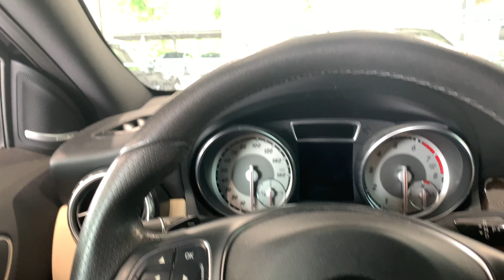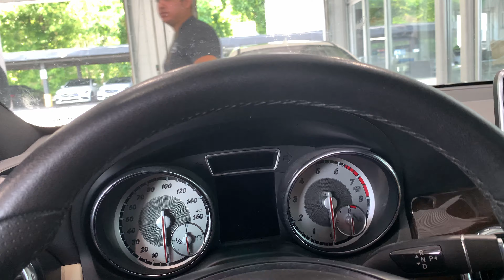আমেরিকাতে মার্সিডিজ গাড়ি কিভাবে কিনবেন? মার্সিডিজ গাড়ির সার্ভিসিং চেক হয় কিভাবে? Ghure Ashi